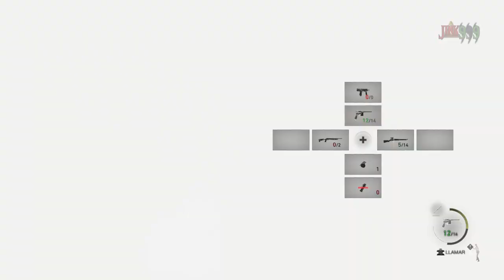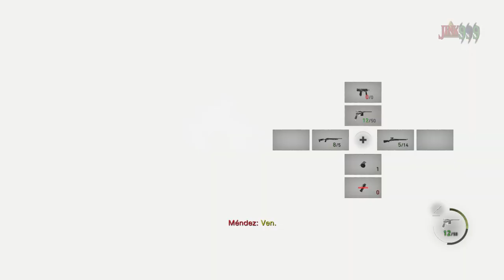EL ALCALDE ME QUISO COBRAR IMPUESTOS PERO LE SALIÓ MAL - Resident Evil 4 Remake HARDCORE Capítulo 6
Hola Amigos/as !!
🌟 Comparte📣
🌟 Subscribete ✅
🌟 Campana activada 🔔